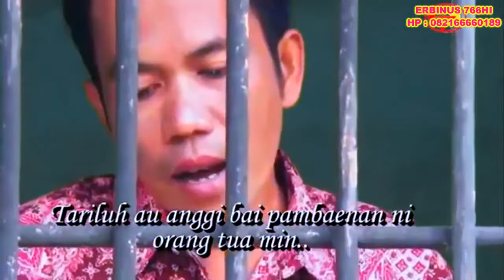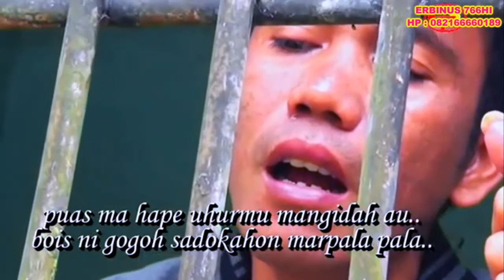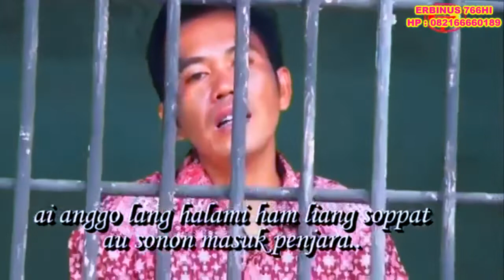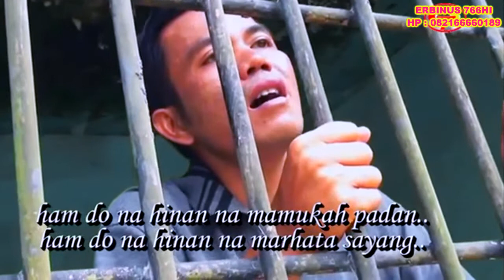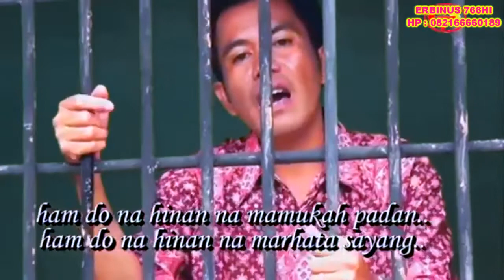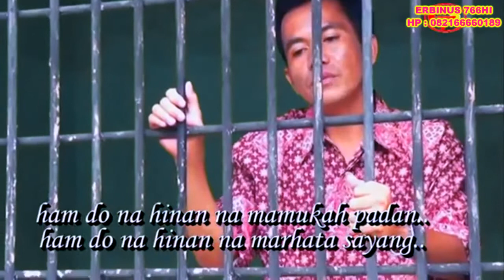MASUK PENJARA - Erbinus Silalahi | Official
Lagu Simalungun Sedih
Ciptaan : Erbinus Silalahi